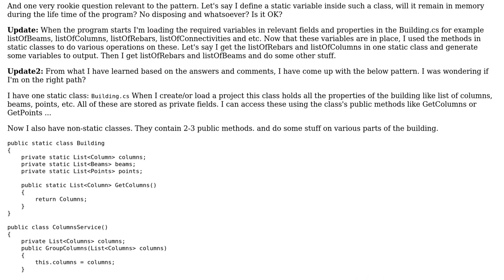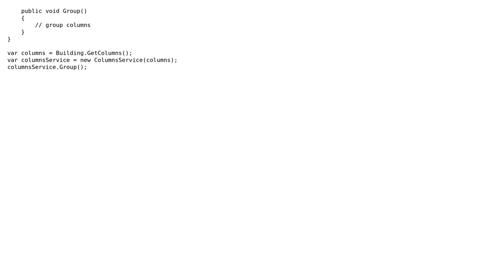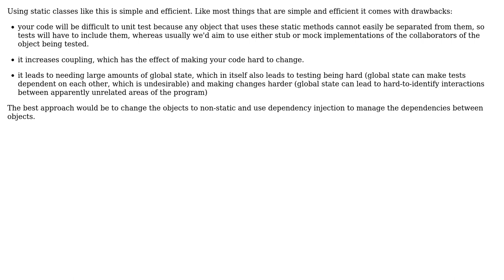Is using multiple static classes with maximum one public method is a good idea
Software Engineering: Is using multiple static classes with maximum one public method is a good idea

With thanks & praise to God, and with thanks to the many people who have made this project possible! | Content (except music & images) licensed under CC BY-SA | Music | Images & others | With thanks to user Vahid user SimonKaae user Jules and the Stack Exchange Network Trademarks are property of their respective owners. You are responsible for your own actions.